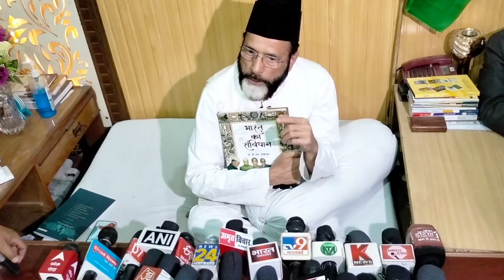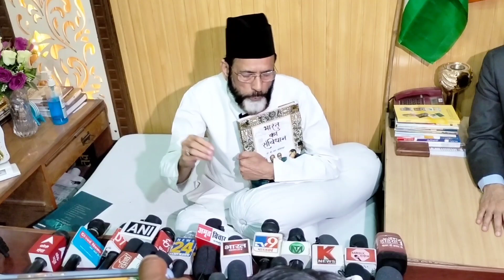मौलाना तौकीर रज़ा का बड़ा बयान, पोलिस ने क्यू किया था अरेस्ट || maulana tauqeer raza news today